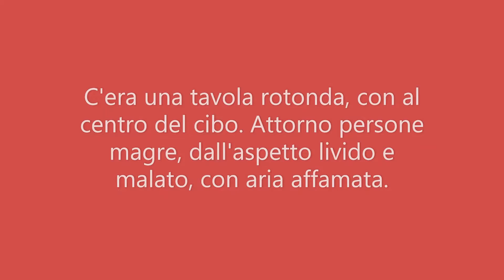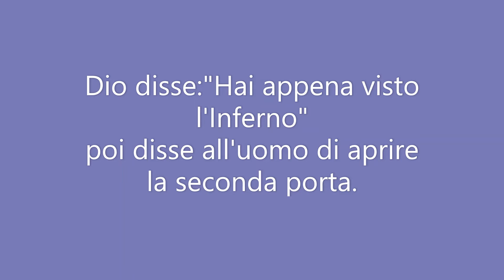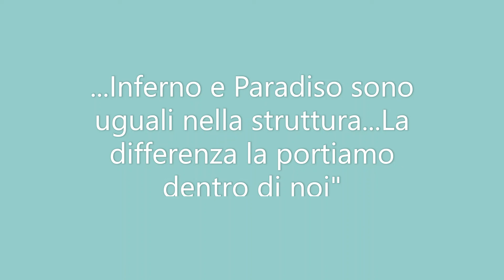NOI...UNITI SI VINCE